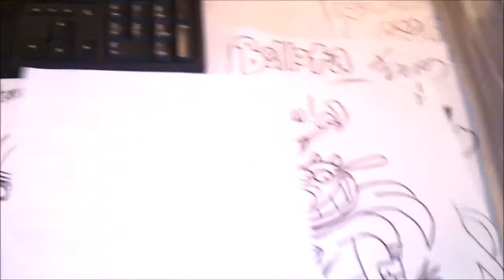Draw Anime y Manga del Pasado HISTORY DE ANDROMEDA ELLA ? xdb